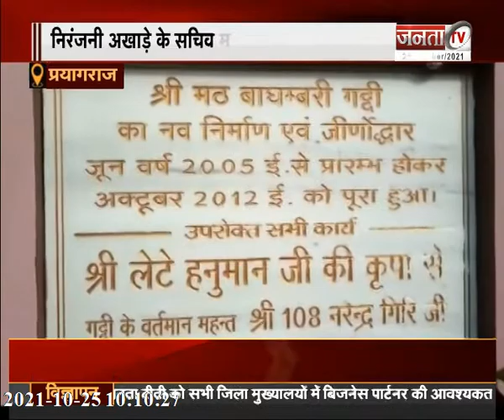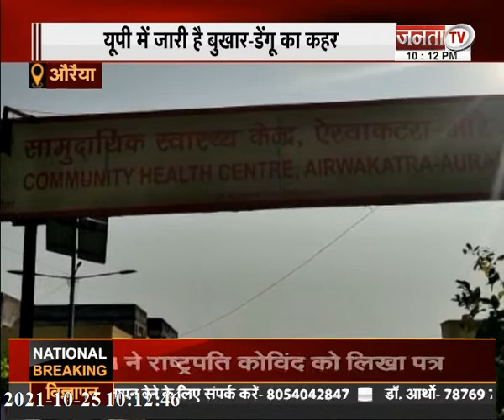ट्रैक पर दौड़ी कानपुर मेट्रो | PM मोदी का काशी दौरा | देखिए UP और UK से जुड़ी खबरें